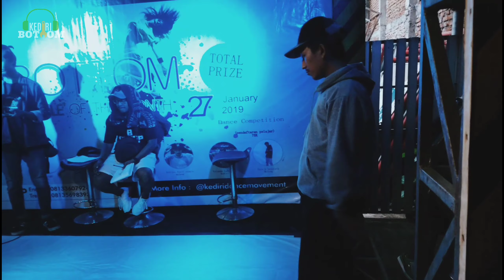BOTTOM KEDIRI • PRELIM ( OPEN STYLE ) • ali VS pras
judges : eko black

mc : ferry jenggotber